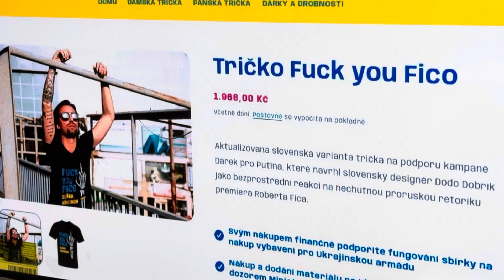This is the highest form of stupidity from formerly known Czechoslovak republic